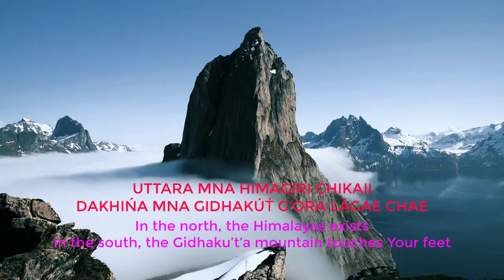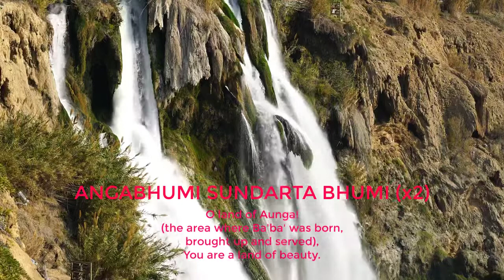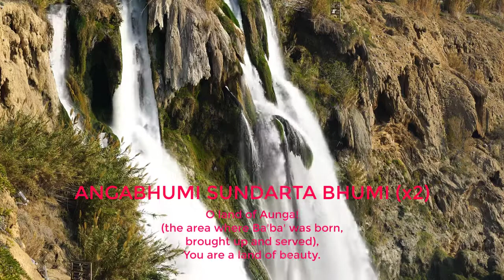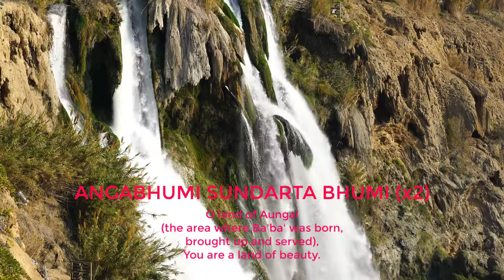ANGABHUMI SUNDARTA BHUMI - Prabhat Samgitta #4134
AUNGABHUMI SUNDARATÁ BHUMI

EHANO DESHA DHARATII MNA PÁIBO NÁHI

UTTARA MNA HIMAGIRI CHIKAII
DAKHIŃA MNA GIDHAKÚT́ G'ORA LÁGAE CHAE
MADHYA MNA GAUNGÁ BAHI RAHALA CHAE
SVARGA MNA EKARONÁ UPAMÁ KAHI

GARIIBA CHAE ANGIKA MANAMNA DHANIKA
HAMARO GHAR MNA ÁVA TNOYA HE PATHIKA
SUKHA SUNA DUKHA SUNA BAIT́HA TANIK
MANARA RÁJÁ TNOY JÁNAE CHIIE SAHII

PITÁ TNOYA HAMMA PUTRA CHIYAE
BAŔA TNOYA HAMMA CHOT́A CHIYAE
TAN MAN TORA LELII SAOMPA DELIYE
SHASA AUNGA ÁKÁSHA MNA JAYATAE BAHI

AUNGABHÁ’ŚÁ’ MORA MADHUR SAMÁNA
MÁY SAMA MATRI BHAŚÁ SUMAHÁN
ÁVA BANDHU EYAT́HÁY SHUNA MOR GÁN
ANUPA AUNGABHÁŚÁ MÁNAECHAE MAHI

O land of Aunga!
(the area where Ba'ba' was born,
brought up and served),
You are a land of beauty.
On earth another such a place cannot be found.

In the north, the Himalayas exists,
in the south, the Gidhaku’t’a mountain touches Your feet,
and in the middle, the river Ganges flows.
It has no comparison in the heaven.

Aungika (the people of Aungabhumi)
are financially poor but mentally rich.

O traveler, visit my home.
Please be seated a while
and listen to my pains and pleasures.

O king of my mind,
You know the truth.

You are my father, I am Your son.
You are my elder, I am Your younger.

I have offered You my body and mind.
My enitre breath now floats into the sky.

My Aungabha’s’a’ (the language of Angabhumi)
is as sweet as honey.
Like my mother,
my mother tongue language is also great.

O dear friend,
please come
and listen to my songs.
The whole world accepts
the excellence of the Aungabha’s’a’.